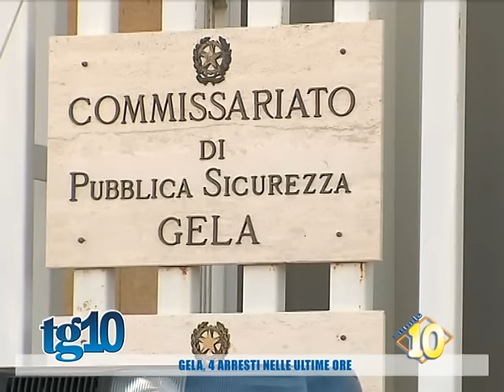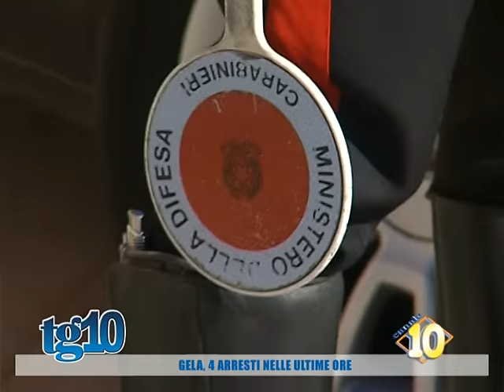Gela, 4 arresti nelle ultime ore